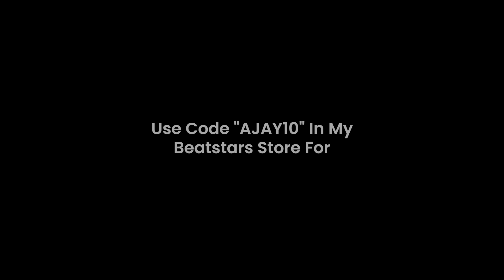[FREE] "messages" Real Boston Richey x Rob49 Type Beat (prod. ajaygoincrazy x sinful_yts)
Today I bring you a Real Boston Richey x Rob49 Type Beat.

Bpm : 177

IMPORTANT terms / please read

 - MUST credit the producer: ajaygoincrazy x sinful_yts

 - don't use content id on any songs using my beats (except for exclusive owners)

- This beat is for free for non profit use. If you want to post the song on all platforms and monetize, then you must buy a lease using this purchase

[FREE] "messages" Real Boston Richey x Rob49 Type Beat